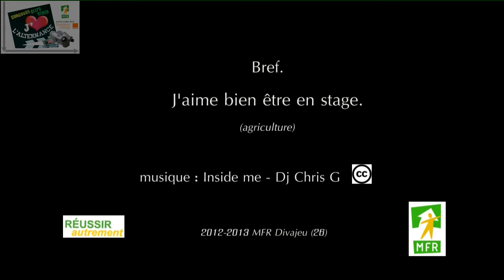Concours_MFR_Divajeu_5_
Vidéo réalisée dans le cadre du concours de clips vidéo "J'aime l'alternance", organisé par l'Union Nationale des Maisons Familiales Rurales avec le soutien de la Fondation Orange.